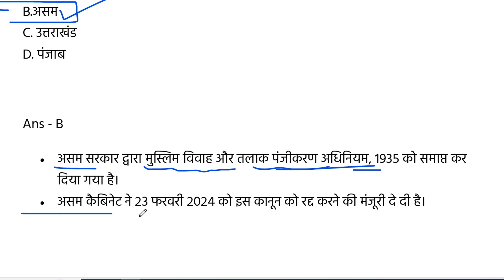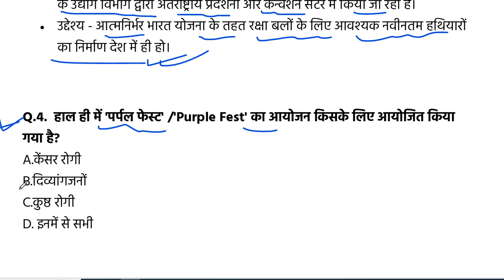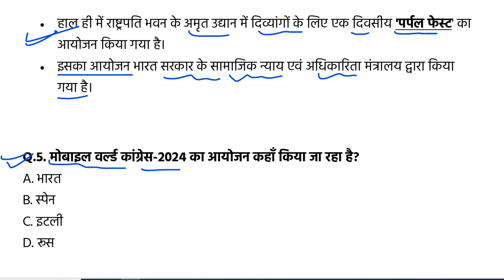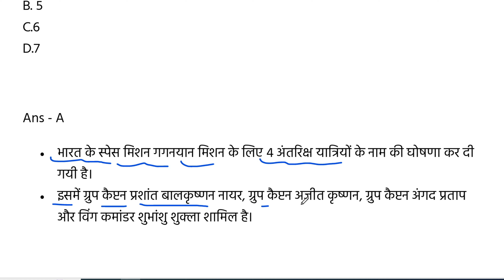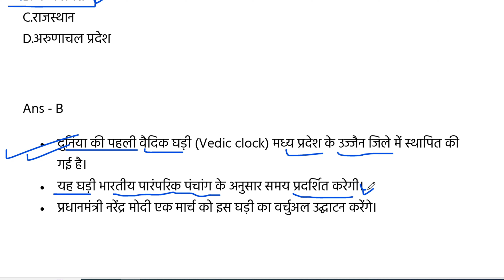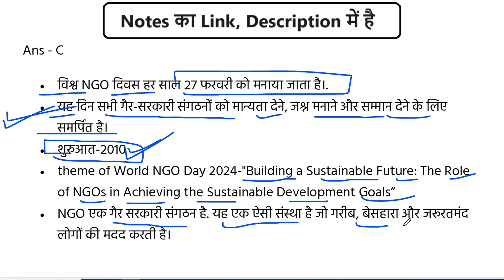Current Affairs Today 28 February 2024 | Daily Current Affairs In Hindi